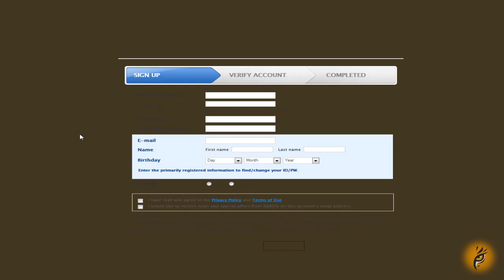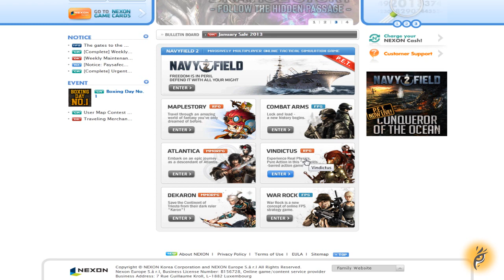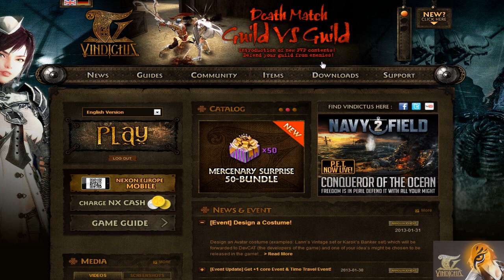Como Jugar en Vindictus - Creacion de cuenta + Descarga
■ Solucion para Latinoamericanos Esto es para jugar en servidores americanos, Si quereis jugar a servers europeos teneis q buscar proxys europeos.

■ Personaje: TreySerk

CANAL APADRINADO

Khylen Tiger ya es feliz, ya que has visto este vídeo! Si te ha gustado puedes darle a Like! si te ha encantado puedes darle a Favoritos!